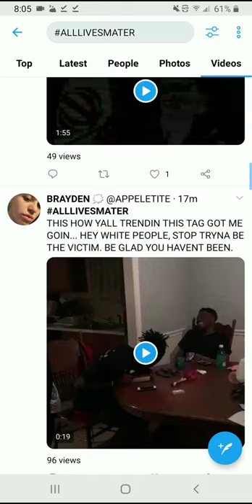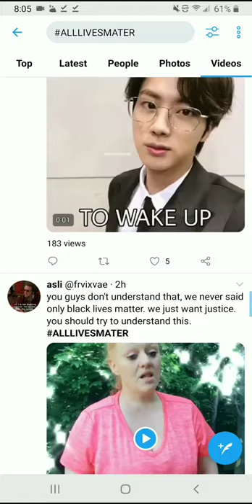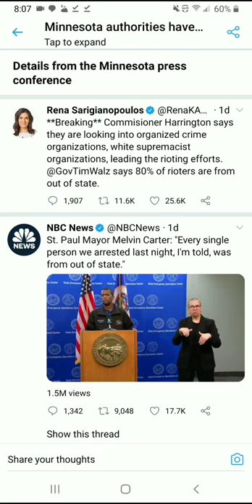Let's Talk about Black Lives Matter even More